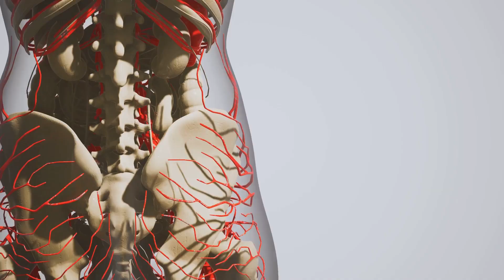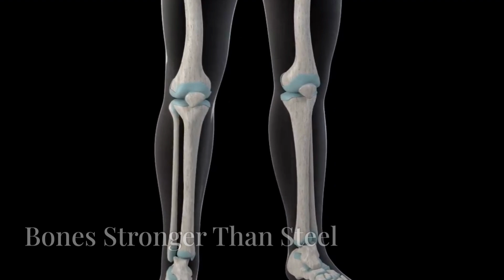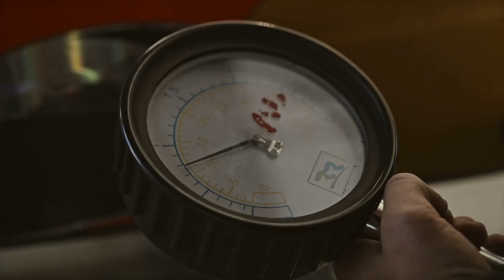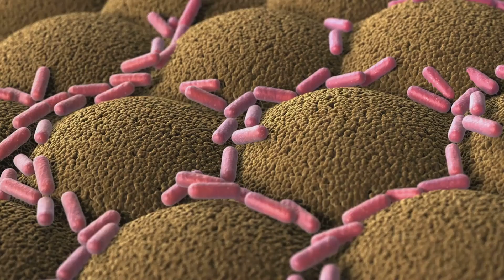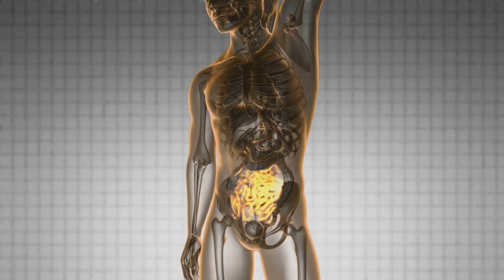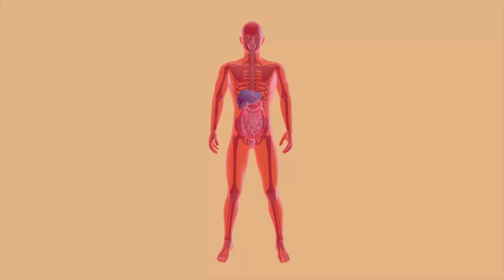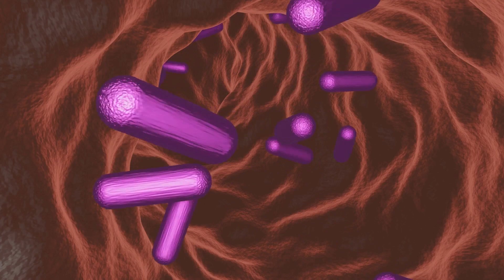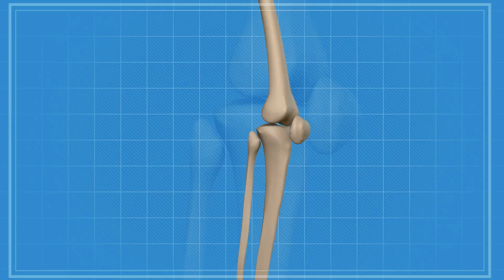10 Chilling Human Body Facts That Will Haunt Your Dreams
Welcome to theTruth channel! In today's spine-tingling video, we’re revealing 10 chilling human body facts that will haunt your dreams. Prepare to be both fascinated and creeped out as we dive into the most unsettling and bizarre truths about the human body.

From eerie biological phenomena to downright spooky bodily functions, these facts are guaranteed to leave you in awe and maybe even a little unsettled. Join us as we explore the dark and mysterious side of human anatomy.

In This Video:

The creepy truth about sleep paralysis
Unnerving facts about the human brain
Mysterious bodily functions you didn't know about
Strange and spooky medical conditions
Bizarre biological phenomena explained

Get ready for a journey into the weird and wonderful aspects of the human body.

TIMECODES:
0:00 A Mysterious Vessel
0:31 Brain Activity After Decapitation
1:38 Bones Stronger Than Steel
2:40 The Gruesome Reality of Decomposition
3:41 Shedding Skin Cells Every Day
4:41 Regenerating Every Few Days
5:42 Trillions of Bacteria Living Inside You
6:40 Cadaveric Spasm and Its Forensic Implications
7:34 The Body's Stress Response
8:31 Humans vs. Dogs
9:25 Eyeballs Flatten in Zero Gravity
10:19 The Mysteries Within